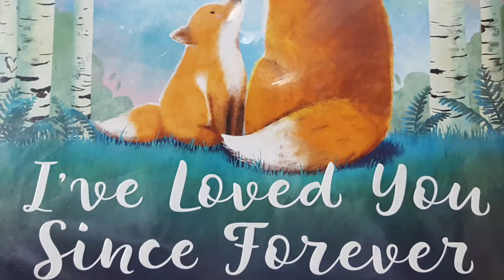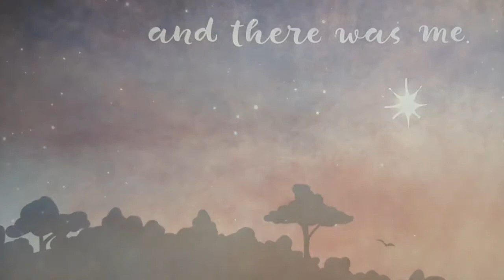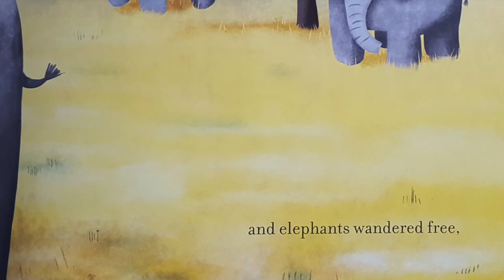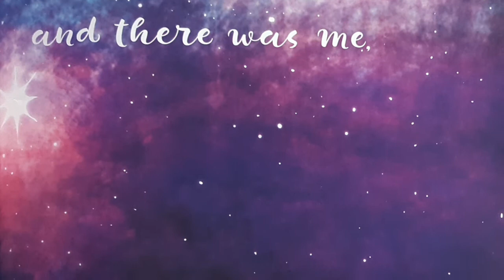I've Loved You Since Forever - Read Aloud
"I've Loved You Since Forever"

Be sure to support the author and publisher of this book. You can find "I've Loved You Since Forever" by visiting the Amazon Store

Thank you so very much for watching Storytime with Reginald!

Your support will help us purchase books and other materials necessary to produce episodes of Storytime with Reginald.